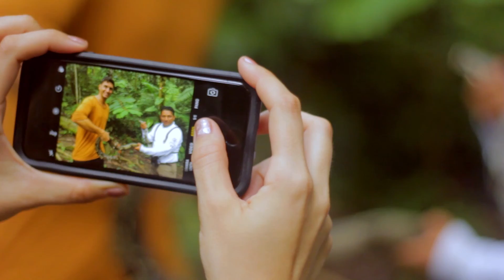Delfin I - Luxury Amazon River Cruise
Our new and refurbished Delfin I take you one step beyond luxury, where comfort and grace combine effortlessly with the wilderness of the amazon in the most unique and personalize vessel ever to cruise the amazon river.